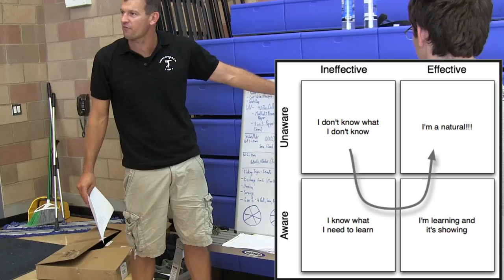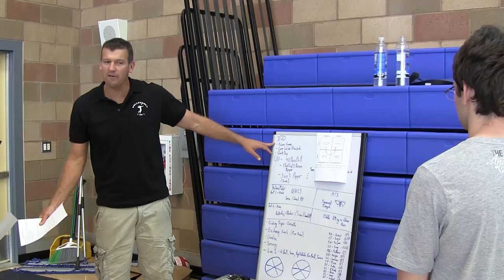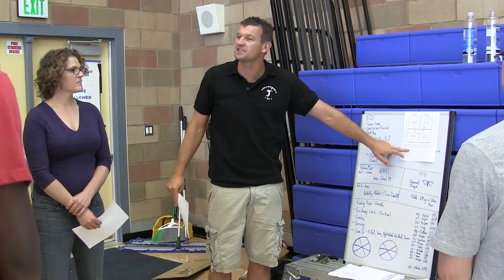Andor Takes Over - Day 2 - Volleyball Coaching Nightmares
Volleyball Coaching Nightmares is a online show where Andor Gyulai visit volleyball programs and attempts to turn the program, its coaches and its players around in 1 week. The videos can be used by coaches and players of all level to get better at coaching and playing the game of volleyball.

DAY 1 - We film the coaches in action and provide feedback to the viewers of mistakes we see.

Day 2 - Andor Gyulai takes over the practice and teaches the players and coach important volleyball coaching concepts, drills, practice tips and more,
(Portion is live - Up now)

Day 3 - We film the coach at a match and provide feedback on her coaching performance.
(Coming soon)

Day 4 - We turn the program back to the coach and watch and help them coach using what they have learned over the past week.
(Coming soon)

This video is from the start of day 2 at University High School in Santa Monica, CA. Andor has just started practice and has to create and set a new tone to help these kids learn volleyball quickly.

You will pick up a ton of great volleyball coaching advice in this video!